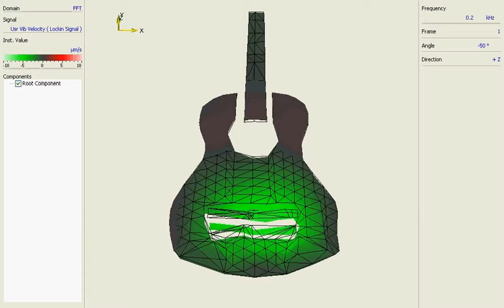Classical Guitar Excited Using Ultrasound Radiation Force: 205Hz